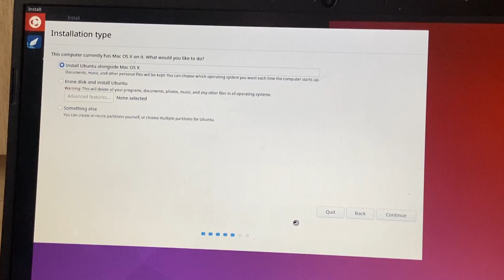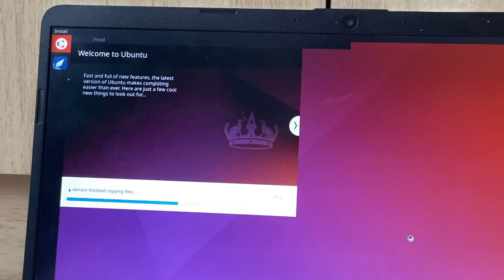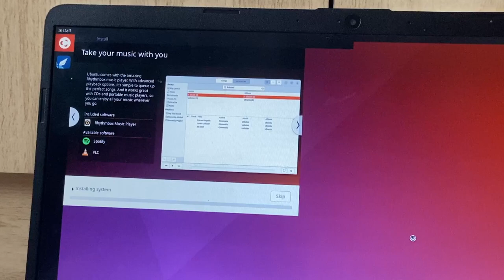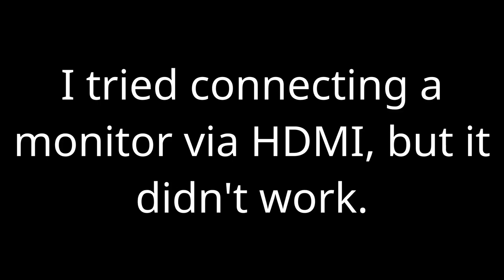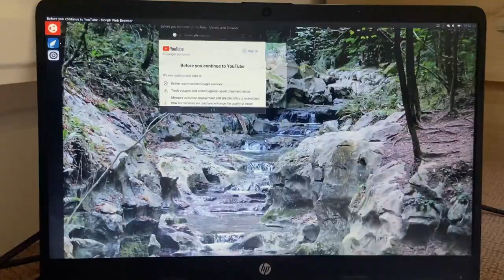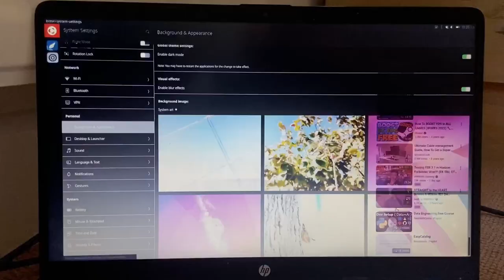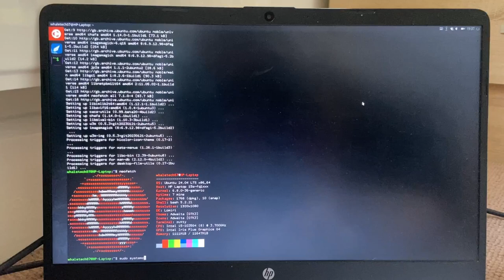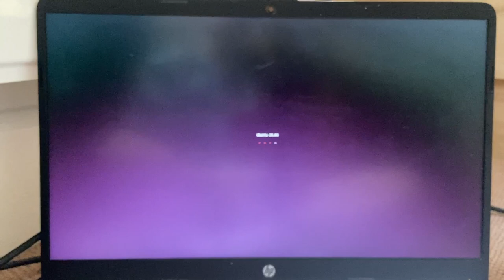Installing Ubuntu Touch on a PC!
This is officially supported by the developers of this project.